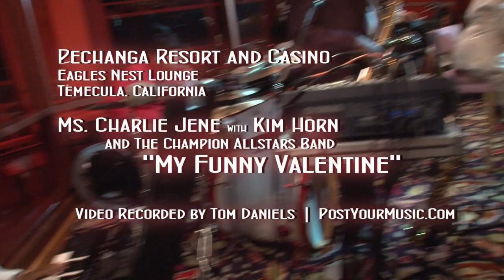My Funny Valentine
MS Charlie Jene putting on a great show with many special  friends performing. Line at Pechanga Resort and Casino, the Eagles Nest Lounge in Temecula, California. Kim Horn sings My Funny Valentine.